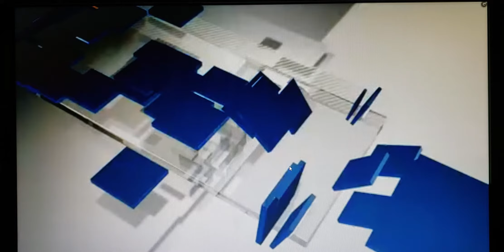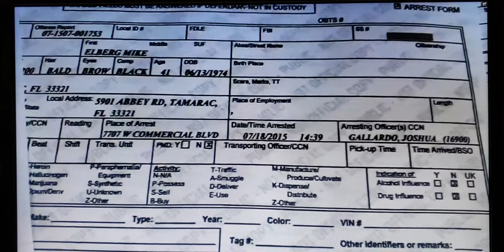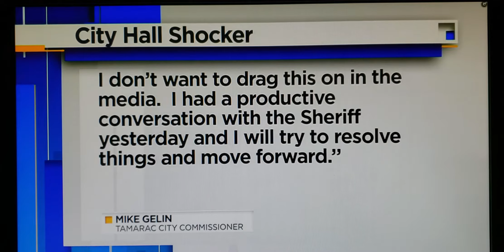Commissioner of Tamarac exposes rogue police officer in awards ceremony.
A Tamarac commissioner used awards ceremony to berate a Broward sheriff's office deputy who arrested him years earlier.